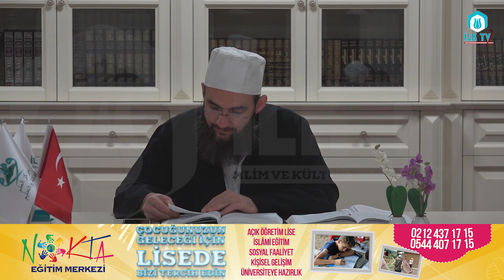Tayyibe Dersi (15) - M.Nurullah DİNDAR - İLK TV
M.Nurullah DİNDAR